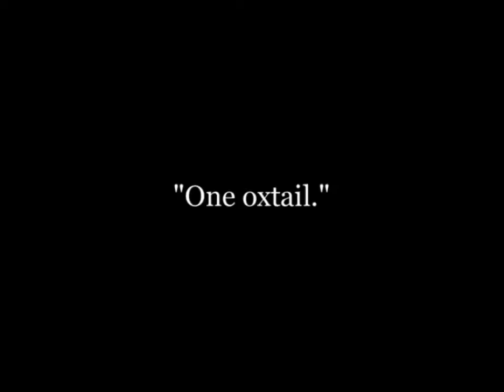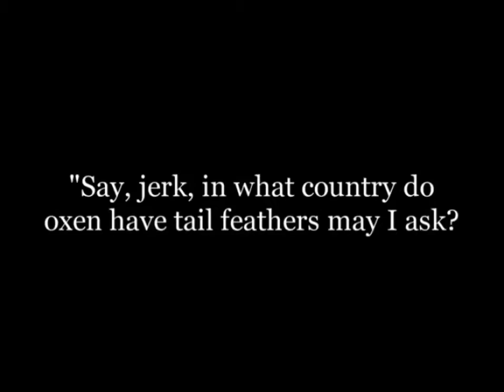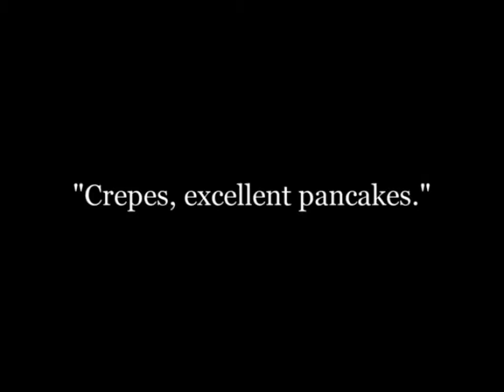The Extra Quick Lunch, Charles R. Bowers & Bud Fisher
Mutt and Jeff 1918 silent cartoon where a restaurant customer wants oxtail soup with an actual tail. Mutt is the waiter and Jeff is the cook. Charley Bowers directed this animation based upon the newspaper comic strip created by cartoonist Bud Fisher.